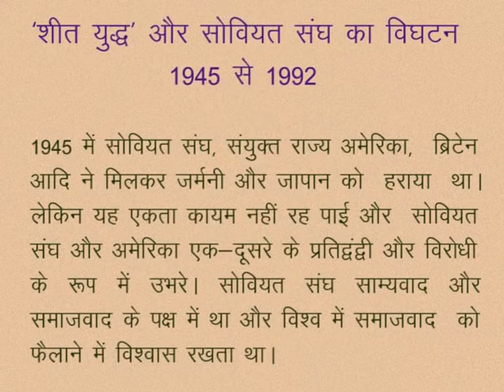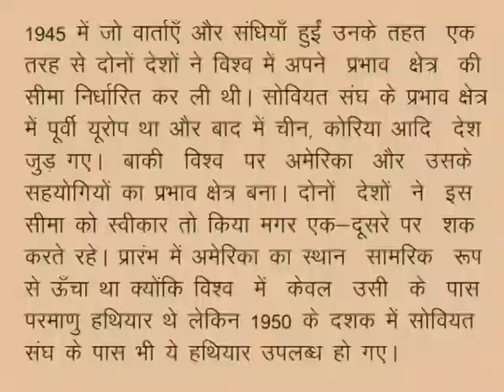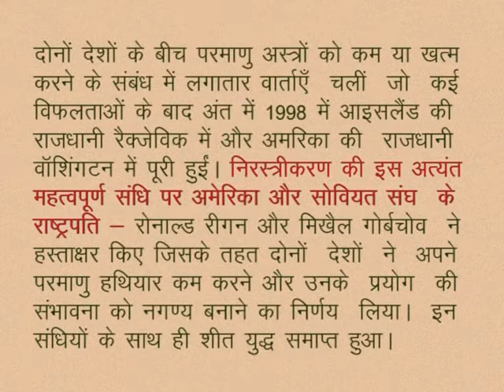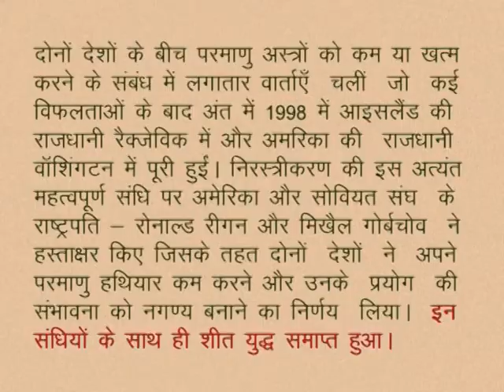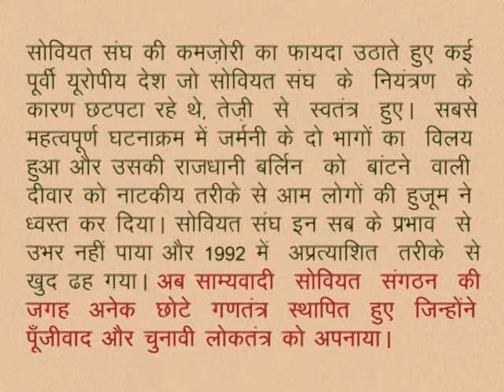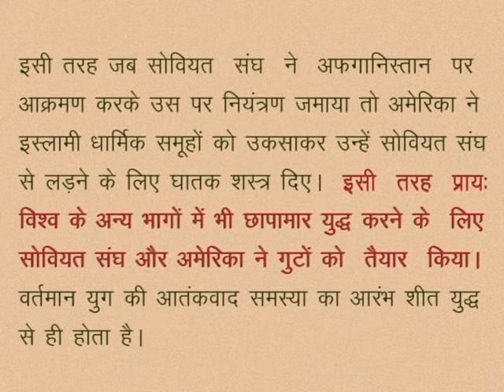CLASS 10th SOCIAL SCIENCE | CHAPTER 10 End of colonies and cold war